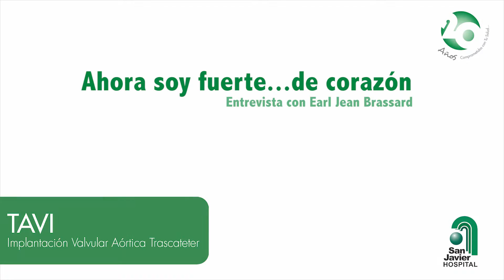Implantación Aórtica Trascateter (TAVI), Hospital San Javier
Ahora soy fuerte… de corazón. El pasado jueves 4 de junio de 2015 se realizó el primer TAVI dentro de Hospital San Javier, a cargo del cardiólogo intervencionista, Dr. Ricardo García. Este procedimiento en algunos casos sustituye la cirugía de corazón abierto.